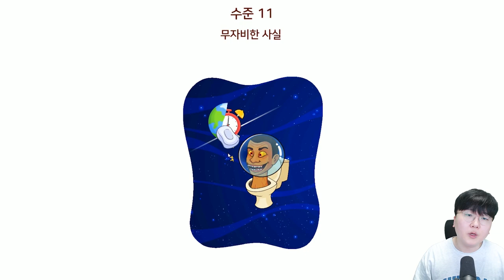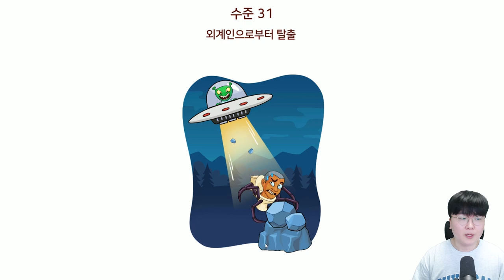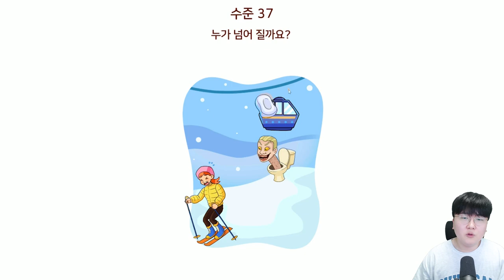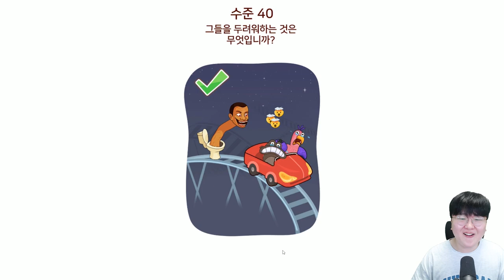대장카메라맨 VS 스키비디 대장 토일렛 승리법은?!